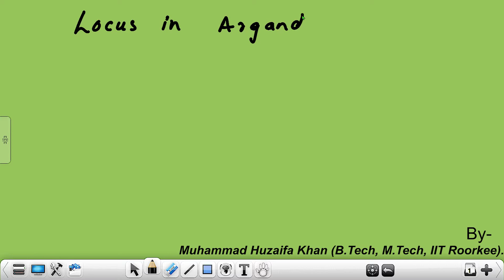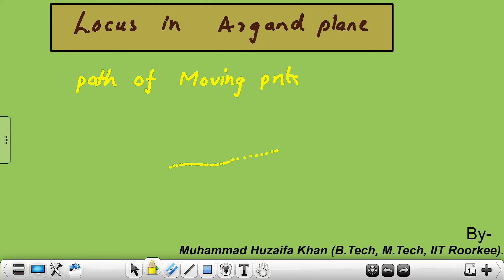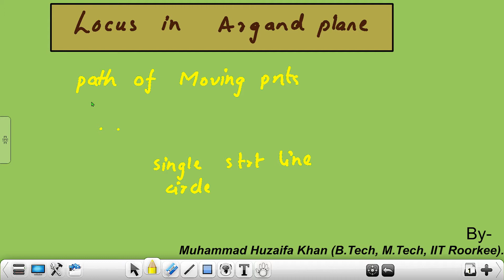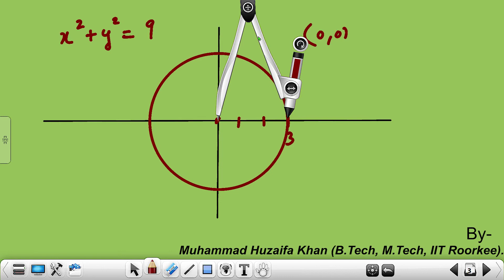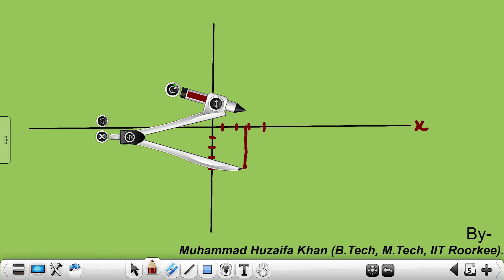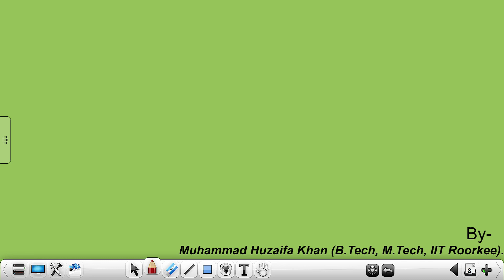Locus in Argand Plane | complex Number | class 11th | ISC